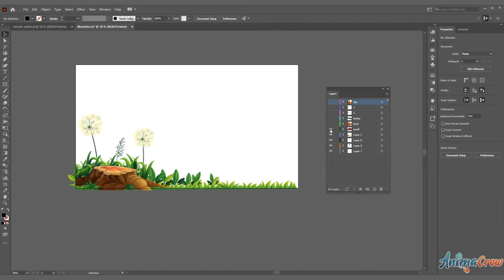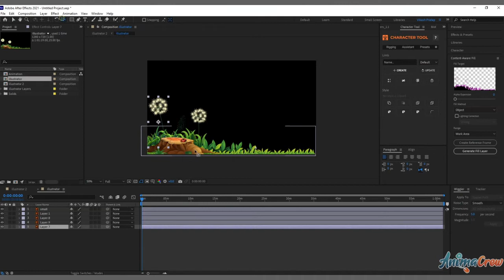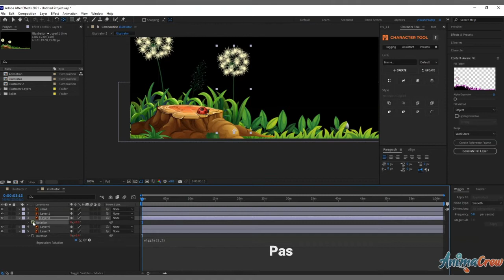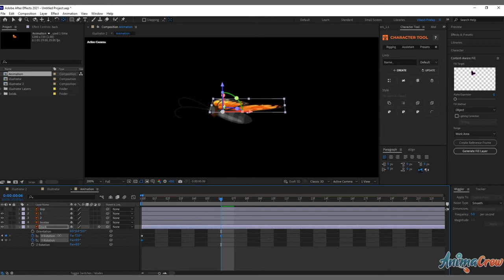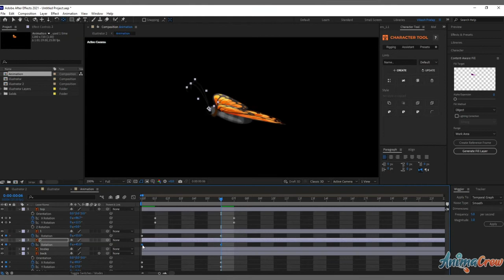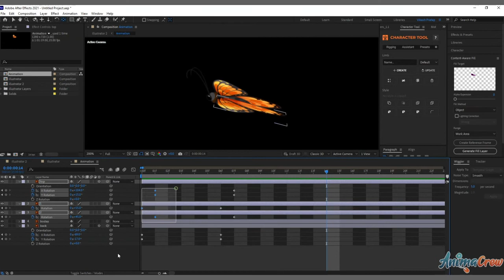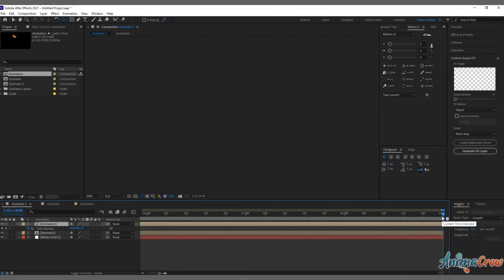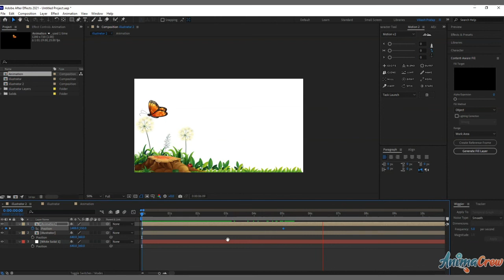How to Animate Butterfly in After Effects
In this session, I will show you how to animate butterfly animation in after effects Also, I will show how to import illustrator file in after effect.  let me know if you have any questions about this tutorial.